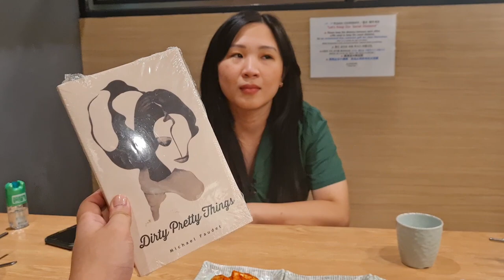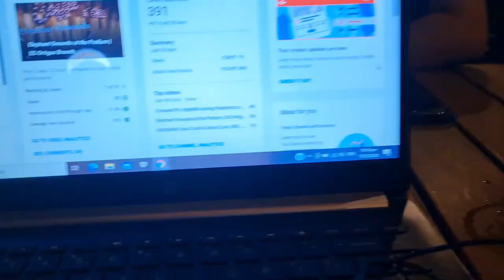Hotpot and Beerpong in BGC | Da Rae Jung | Romantic Island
Another chill Sunday with Tine and Leon. Tried the famous Beef Tripe Hotpot of Da Rae Jung and the famous Sangria of Romantic Island. Also, if you love beerpong. Hit us on the comment. We love to challenge you. :)

LYKA: @tessme
Facebook : Taste and Sip by Tesha